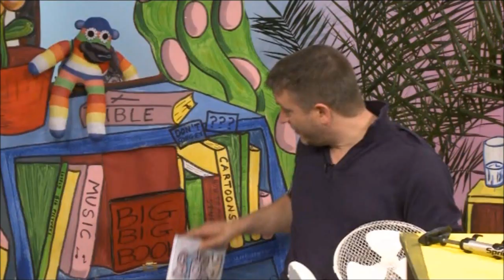TWINKLES, MITSY AND POM-POM,kids' BEDTIME STORY VIDEO, Bible lesson 'wisdom'. Learning, education.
Christian kids' video, funny BEDTIME STORY READING. Jovis Bon-Hovis reads the story of Twinkles, Mitsy and Pom-Pom, the Pony Club Girl. Christian kids' TV show, teaching the value of wisdom.  A reading of the story time from the new Christian kids' TV show Jovis Bon-Hovis and the Creation Crew, a show full of fun Christian stuff for kids including Christian kids' songs for worship and praise, adventures and arts and crafts.  This is an original story, written for the show exploring the importance of learning.  In this story, three girls experience success in improving one of their favourite games, because they had taken care to understand the rules.

Christian kids' songs, educational kids' songs and Christian kids TV. Learning by singing along with Phonics songs, action songs, numeracy, Christian faith songs and literacy songs, stories, crafts, alphabet songs and numbers songs!

New classic nursery rhymes, Christian kids worship songs and original content every week!

We have a TV show!  Click here to order DVDs of our fantastic Christian Kids TV show 'Jovis Bon-Hovis and the Creation Crew!', Over 5 hours of songs, puppets and fun with a warm Christian heart.

It comes from the episode in which Mr Bon-Hovis demonstrates an unwillingness to read instructions, insisting that he knows everything already!  Of course as ever Jovis Bon-Hovis requires the help of a story which supports a sound Biblical principle, as well as the help of the Creation Crew to help him see the error of his ways!

Teach your kids the important of keeping their ears open for God's voice, and listening to what he has to say! Kids songs forever.